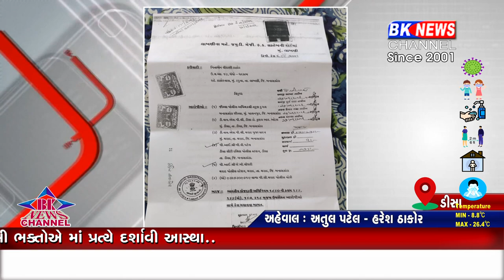પી.આઈ. સાહેબોને કોર્ટનું તેડું...!